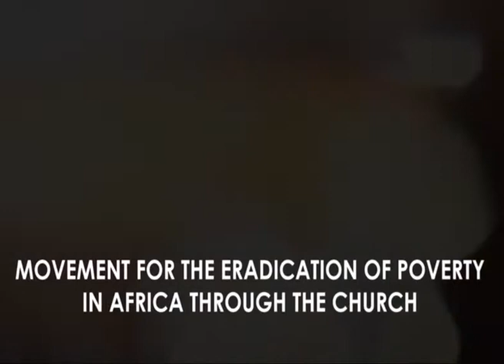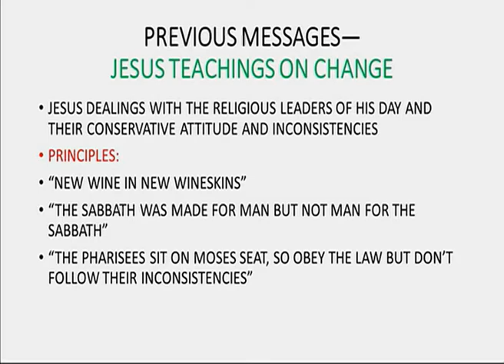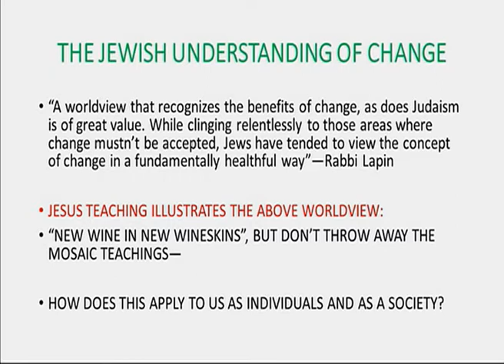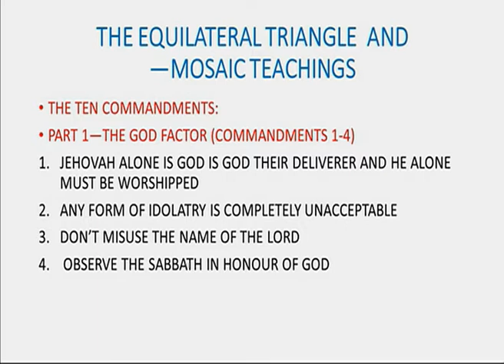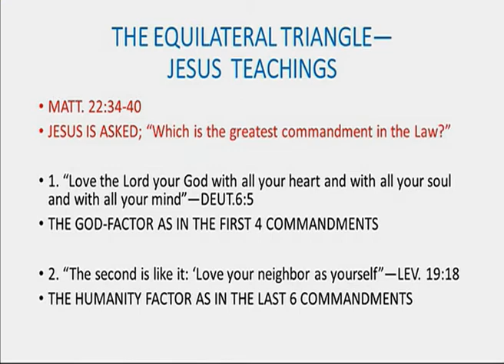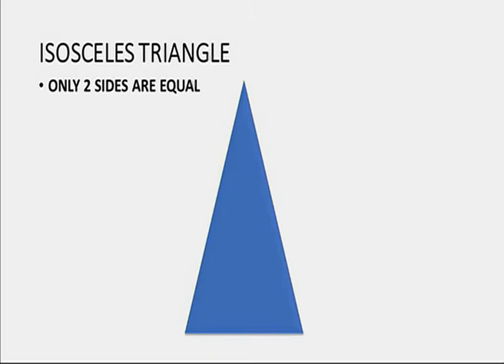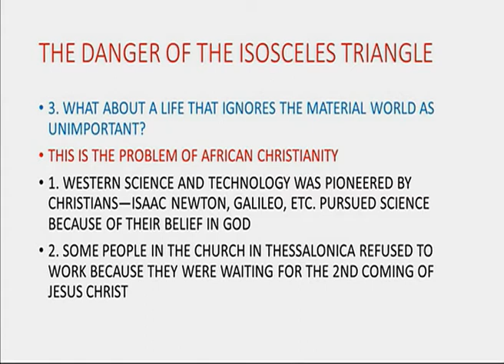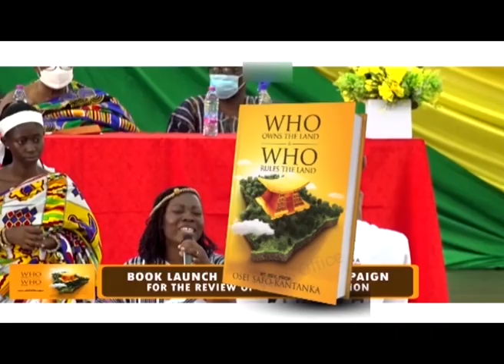[PART 2] WHAT MUST CHANGE AND WHAT MUST NOT CHANGE IN YOUR LIFE_Rt. Rev. Prof. Osei Safo - Kantanka